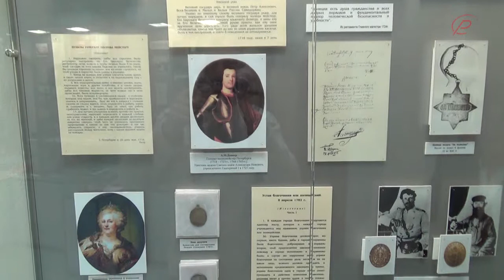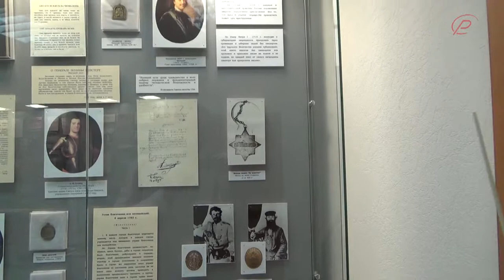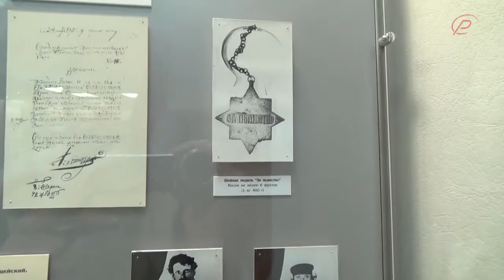Музей истории ОВД УМВД России по Омской обл 9 часть